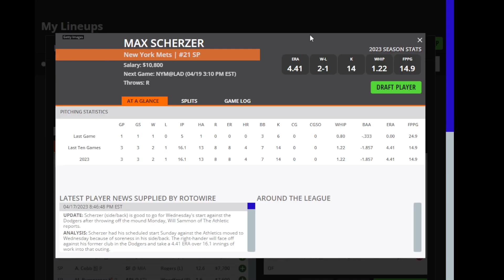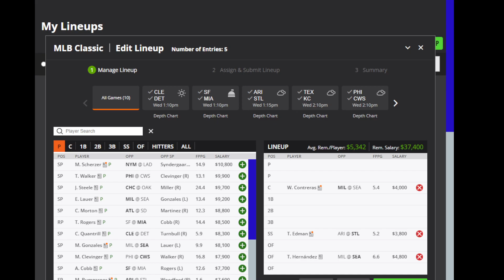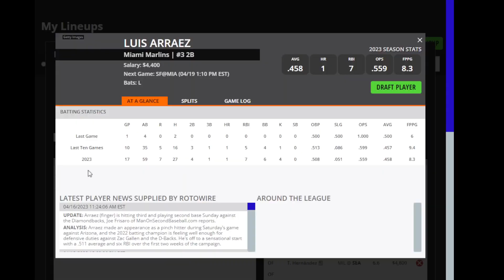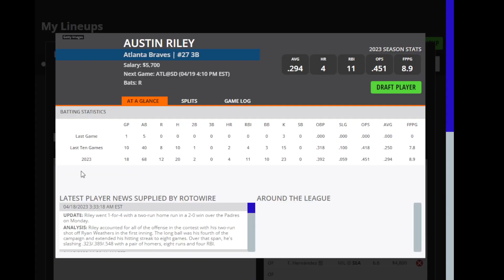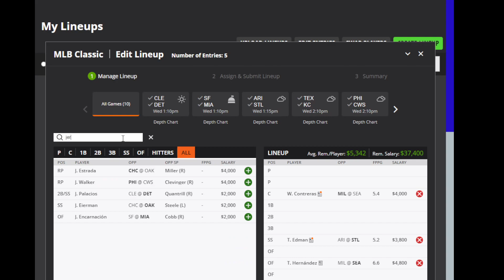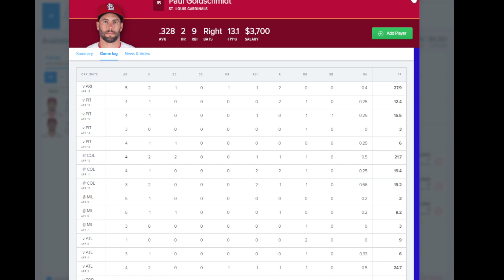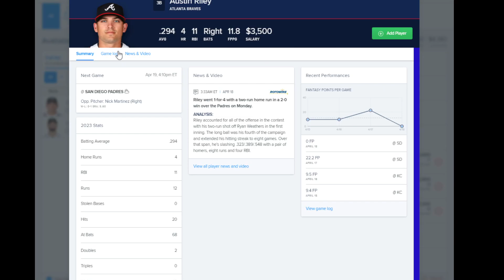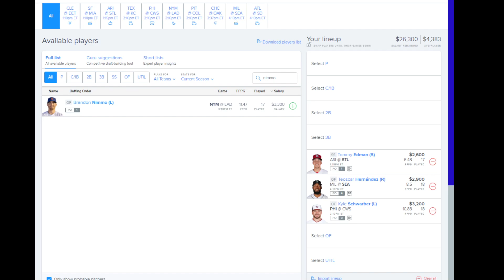Dreams Top Picks MLB DFS Today Main Slate 4/19/23 Daily Fantasy Sports Strategy DraftKings FanDuel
DFS Top Picks